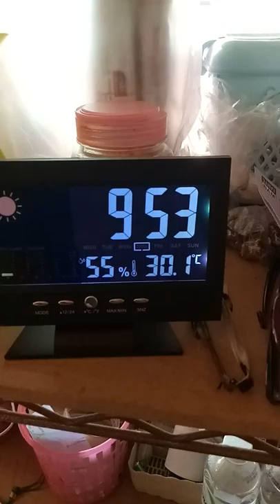John in Thailand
Been quite warm this week.  About 40+ degrees around midday.